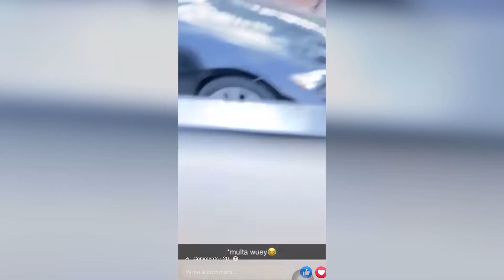Maybe Maybe Maybe #11 - [Reddit Compilation #74]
(share the best tiktok and vote for the best, new channel only for TikTok is coming)

Setup :

~PC Specs :
~~i7 9700k
 ~~RTX 2080 (Aorus) : No Link
~~MSI MPG Z390 Gaming Pro Carbon AC
~~16Go (2x8) Corsair Vengeance RGB Pro
~~Samsung 970 EVO Plus 1To
~~Seagate BarraCuda 2To

~My Gear :
~~Speelseries Apex 3
~~Logitech G502 Hero
 ~~iiyama GB2760QSUB1 : No Link
~~BenQ GL2480
~~Beyerdynamic DT770 Pro
 ~~Eagletone UM30 : No Link
~~Logitech Streamcam